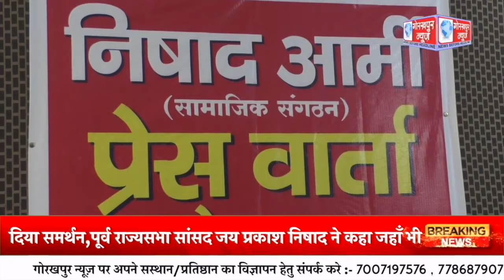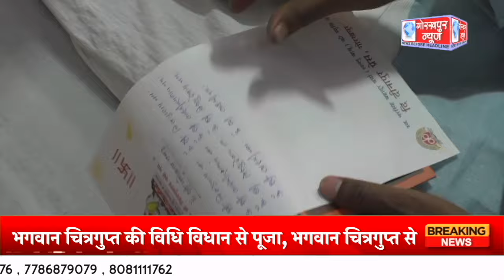GORAKHPUR NEWS - 15.11.2023